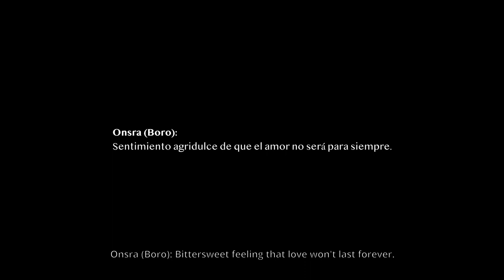ONSRA | Short Film - Cortometraje